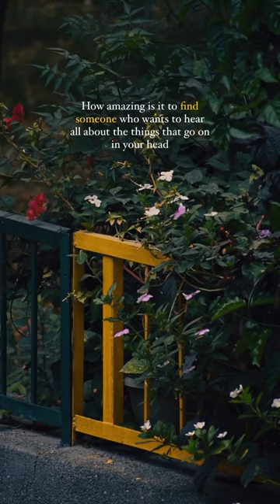Embracing the Rain: Captivating Moments of the Rainy Season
Join us on a journey through the captivating sights and sounds of nature as raindrops fall from the sky, breathing life into the world around us.

In this enchanting video, we have carefully curated an assortment of breathtaking scenes that showcase the beauty and tranquility of the rainy season. From gentle rain showers to intense thunderstorms, every moment captured will immerse you in the mesmerizing ambiance that only the rain can bring.

Witness the lush green landscapes being kissed by raindrops, turning everything into a vibrant symphony of colors. Marvel at the graceful dance of raindrops as they create ripples on puddles, reflecting the world above like a mirror. Explore the intricate patterns formed on windowpanes as rain trickles down, painting a transient work of art.

Listen closely as the rain serenades you with its soothing melody, harmonizing with the rustling leaves and the occasional distant rumble of thunder. Observe how nature gracefully adapts to the rainfall, with flowers and plants glistening under the droplets and creatures finding refuge in the shelter of leaves.

Whether you find comfort in the cozy atmosphere of a rainy day or seek inspiration from the dynamic interplay of light and water, our video is designed to evoke a sense of wonder and appreciation for the beauty that emerges during the rainy season.

So grab a warm cup of tea, cozy up in your favorite spot, and let our video transport you into the heart of the rainy season. Immerse yourself in the sights and sounds that make this time of year truly magical. Enjoy the journey!